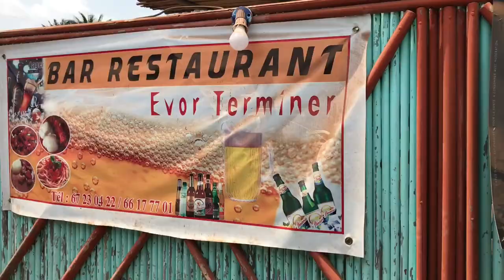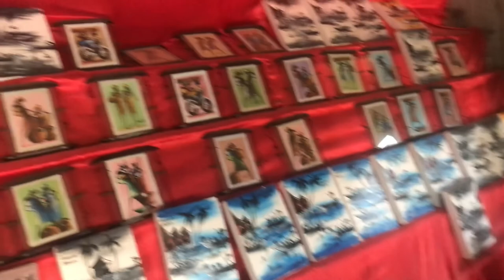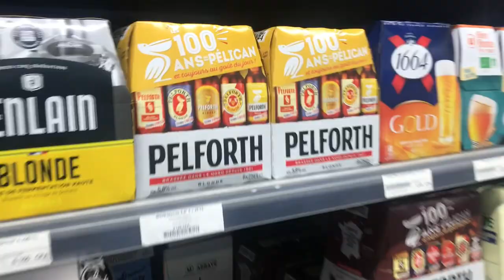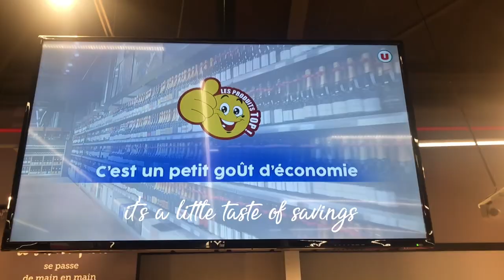Places to visit in Benin Republic | Benin Republic Vlog #1 | Exploring African Country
Hello Loves! It's Tobyy the brand of course. Here are some of the best places to visit in benin republic because Benin Republic is becoming the new country for tourism with different historical and fascinating sites all over the country. When you do decide to visit Benin Republic, these are places you must definitely checkout. I hope you enjoy this video as much as much as I enjoyed creating it. Loads of loves.Roadto500 subbies.

MUST SEE VLOGS:
Prep and Travel out of Nigeria with me | Making Locs | Nails | Laundry | Night out | Apartment tour